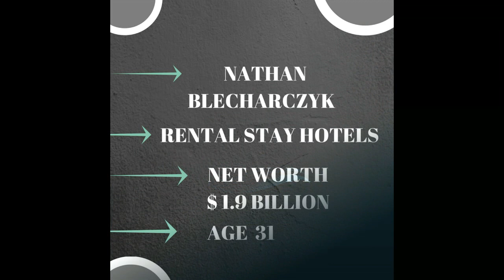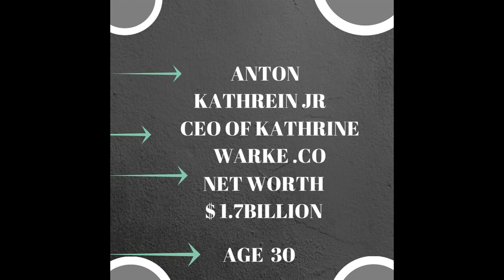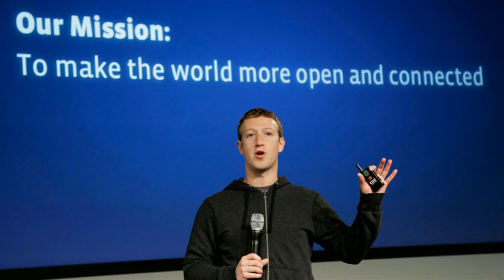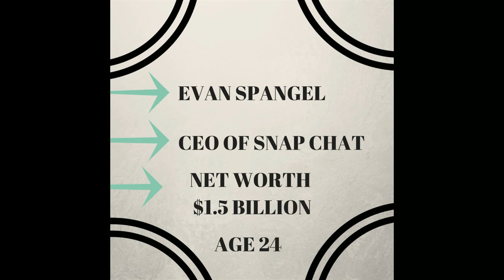TOP 10 YOUNGEST BILLIONAIRE OF THE WORLD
In this video you are going to see the top  youngest billionare of the world
1.Evan Spiegel
Evan Thomas Spiegel (born June 4, 1990) is an American Internet entrepreneur. He is the co-founder and CEO of the American multinational technology and social media company Snap Inc., which he created (as Snapchat Inc.) with Bobby Murphy and Reggie Brown while they were students at Stanford University.
2.BobbRobert Cornelius "Bobby" Murphy (born July 19, 1988) is an American Internet entrepreneur and engineer. He is the co-founder and the CTO of the American Multinational technology and social media company Snap Inc., which he created (as Snapchat Inc.) with Evan Spiegel and Reggie Brown while they were students at Stanford University.
3MARK ZUKERBER
Mark Elliot Zuckerberg (born May 14, 1984) is an American computer programmer and Internet entrepreneur. He is the chairman, chief executive officer, and co-founder of Facebook.[4][5] His net worth is estimated to be US$58.6 billion as of March 2017, ranking him the fifth richest person in the world.
4.julio mario santo
Julio Mario Santo Domingo Pumarejo (October 16, 1923 – October 7, 2011)[2] was a Colombian businessman, diplomat and patriarch of the wealthy Santo Domingo family. He controlled more than 100 companies in the diversified portfolio of the "Santo Domingo Group." He was listed by Forbes magazine as one of the wealthiest men in the world
4DUSTIN MOKOVITZ
Dustin Aaron Moskovitz[3] (born May 22, 1984) is an American Internet entrepreneur who co-founded Facebook with Mark Zuckerberg, Eduardo Saverin, Andrew McCollum and Chris Hughes.[4] In 2008, he left Facebook to co-found Asana[5] with Justin Rosenstein. In March 2011, Forbes reported Moskovitz to be the youngest self-made billionaire in history, on the basis of his 2.34% share in Facebook.
5.TOM PERSSON
Thomas Stefan "Tom" Persson (born 15 May 1985)[2] is a Swedish billionaire businessman, who works in the film industry. He is an heir of the fashion company Hennes & Mauritz (H&M), which was founded by his grandfather Erling Persson in 1947.
6.ANTON KATHREIN JR
Anton Kathrein, Jr. is a German billionaire businessman. He is the owner of Kathrein-Werke KG, a German manufacturer of antenna systems and related electronics, founded in Rosenheim in 1919.
7. ELIZABETH HOLMES
Elizabeth Anne Holmes (born February 3, 1984) is an American entrepreneur and inventor.[2] She is the founder and CEO of Theranos, a privately-held blood test company based in Palo Alto, California.[3] In 2015, Forbes named Holmes as the youngest self-made female billionaire in the world due to a $9 billion valuation of Theranos.
8.TATINA CASIRAGH
Tatiana Casiraghi (née Santo Domingo; born 24 November 1983) is a socialite, the wife of Andrea Casiraghi, who is the eldest son of the Princess of Hanover and fourth in the line of succession to the Monegasque throne, and heiress to her grandfather's fortune. On the Forbes 2016 list of the world's billionaires, she was ranked #722 with a net worth of US$2.4 billion.
9.NATHAN BLECHARCZYK
Blecharczyk was born in 1983,[2] the son of Sheila (née Underwood) and Paul Steven Blecharczyk.[3] He grew up in an upper-middle-class family in Boston, Massachusetts. During high school, he made money by creating his own software business